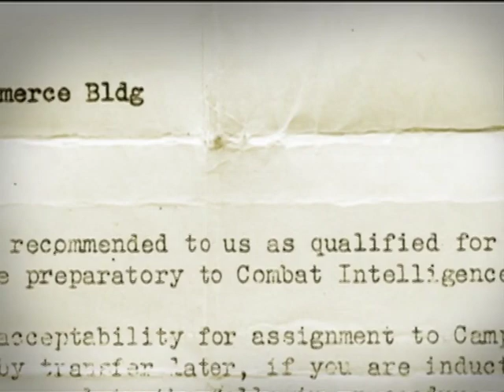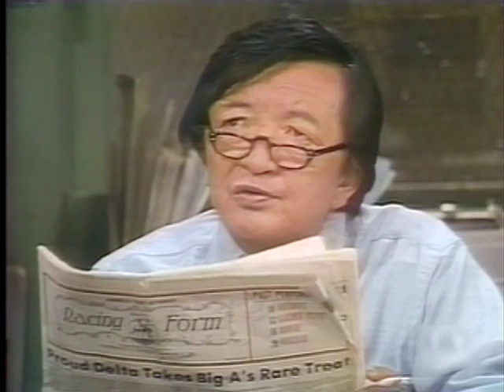Barney Miller - 'You Don't Know Jack,' Tribute to Jack Soo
The Jack Soo Story